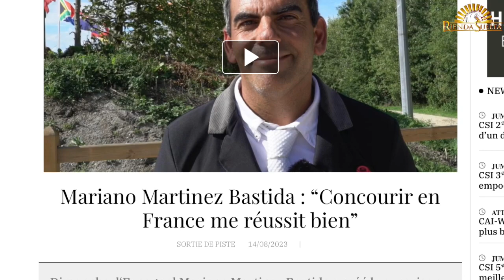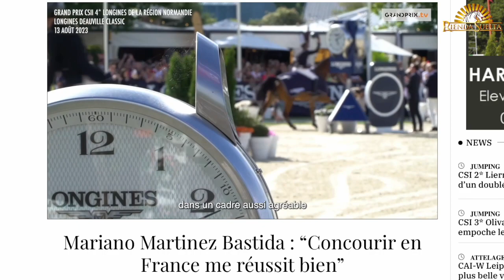MARIANO MARTINEZ BASTIDA a por Paris 2024.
Tras competir en las Copas del Mundo de Leipzig y de  Basilea, los Juegos de 2024, es la gran meta que se marca MARIANO MARTINEZ Bastida. El jinete murciano apunta “el objetivo siempre es saltar lo más importante que haya en el año. Si llega a ser un europeo pues un europeo, si es un campeonato del mundo o si es la olimpiada, pues la olimpiada”, pero matiza que “está claro al final solo van tres y uno de reserva, y no se me acaba el año por no ir  a la olimpiada, pero si puedo estar, intentaría estar, pero todavía falta mucho”. Para pelearlo cuenta con una gran cuadra en el que destaca “Belano VD Wijnhoeve Z”, con el que conseguía una sexta plaza en el CSI Copa de naciones de Basilea, “es el que más puesto tengo y el que más conozco”, pero apunta que tiene un plus con Jup, "Origi Van't Geyzeven" y Mesento “Los tres van a terminar siendo grandes caballos”